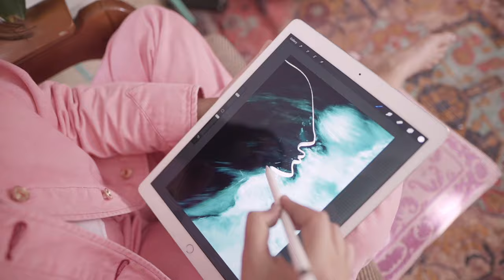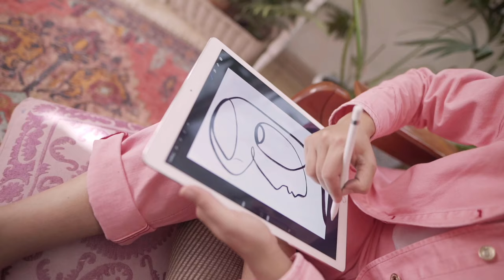Artist Shira Barzilay & what inspires her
Tel Aviv Artist Shira Barzilay's (@koketit) one-line art is inspired by women as much as her environment. See how she brings her inspiration to life

Video by: Ori Taub (@taubori)